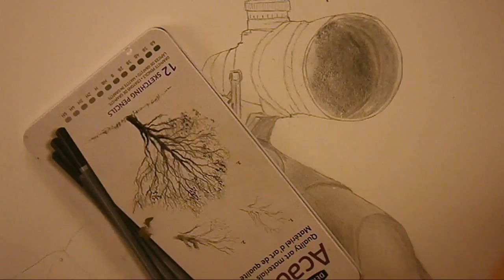Speed Drawing - MW3 Dragunov [HD]